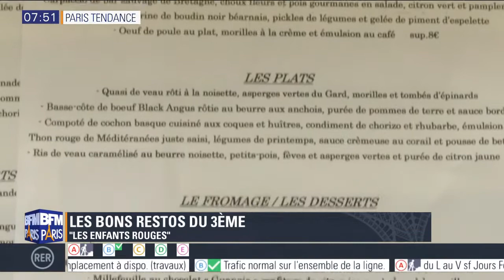Coups de coeur - 3e arrondissement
On est mardi et comme chaque mardi, on retrouve Pierre-Yves Chupin, Président des Éditions Lebey, pour ses coups de coeur de la semaine!

Aujourd'hui, c'est une spéciale 3e arrondissement avec trois adresses:

- Les Enfants Rouges: 9, rue de Beauce, 75003 Paris

- Chez Nénesse: 17, rue de Saintonge, 75003 Paris

- Au Fil des Saisons: 6, rue des Fontaines du Temple, 75003 Paris